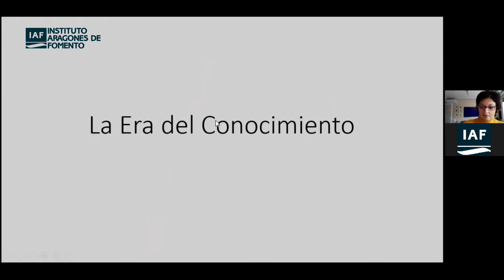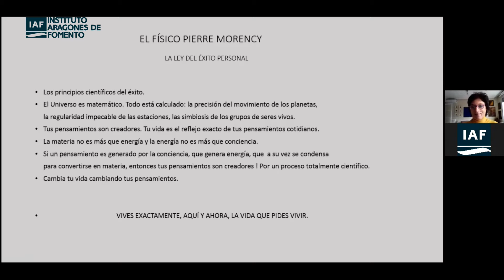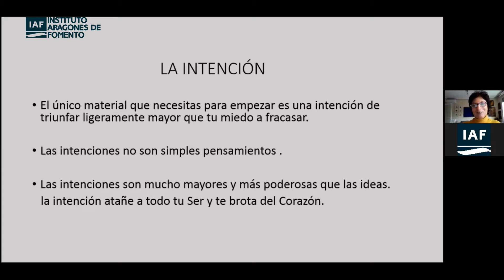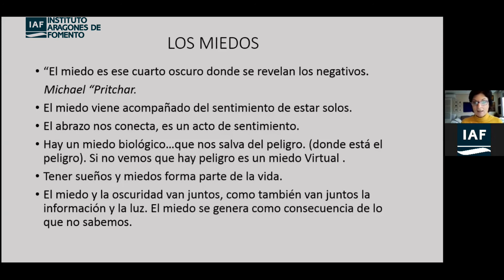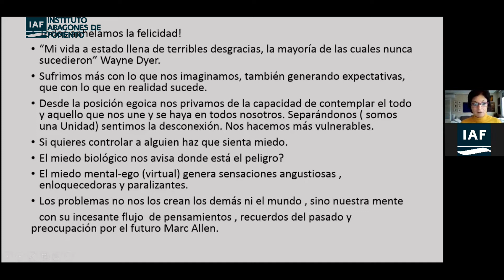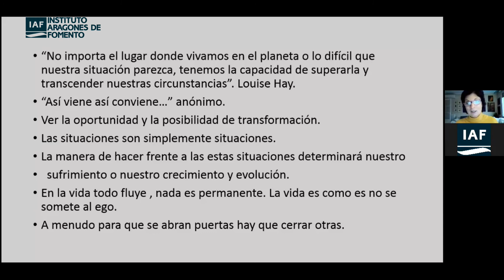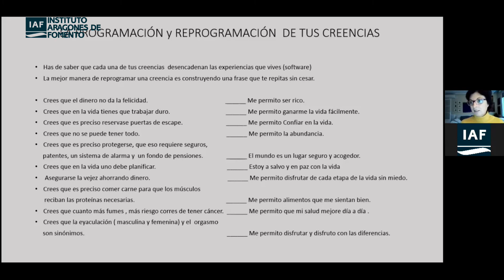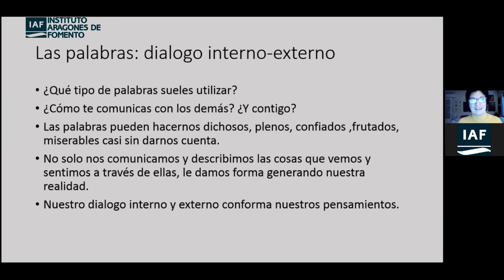La Era del Conocimiento - Pilar Tena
Programa EmpreCOOLtura desarrollado por el Instituto Aragonés de Fomento dirigido a fomentar, guiar, apoyar y asesorar a los emprendedores culturales aragoneses